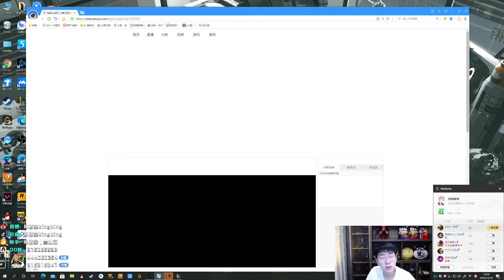【猴哥】蘭林漢悟空：龍龜VS劍姬 國服 壞人想搶我一血塔（20201221P9）